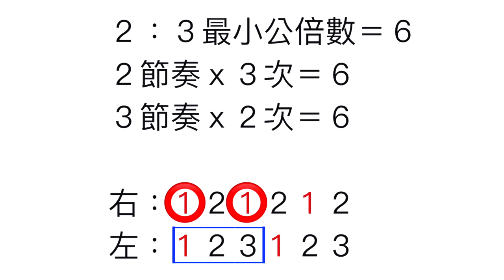教你計算＆練習 複合拍【董分享 ep13】Poly Rhythm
本頻道將不定期更新音樂相關影片😁

・Ethereum（ETH）
0x379ff99af3af0507486BfFdE9506917dFd9d7967